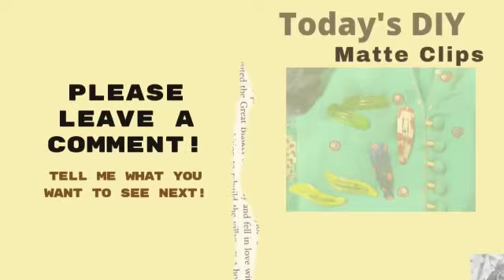Reuse old clips| 5 min crafts matte clips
Reuse old clips| diy hair accessories| 5 min crafts matte clips
Try this in easy steps & suggest next video what you want!!💟

Checkout my collection once than assure🙏

life of beads
How to do hair clips at home
reuse old clips
Matte clips diy
diy hair accessories
diy projects